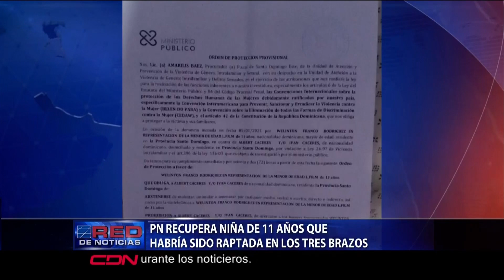PN recupera niña de 11 años que habría sido raptada en Los Tres Brazos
La Policía Nacional recuperó la tarde de este viernes a una niña de 11 años que había sido raptada el pasado lunes en el sector de Los Tres Brazos, municipio Santo Domingo Este.

Este, ya que este supuestamente sedujo a la niña para que se fuera con él.